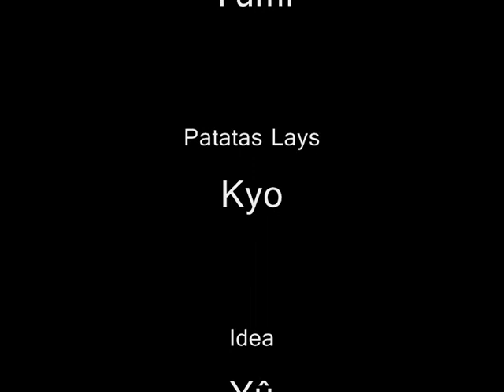Chirimochi, el último superviviente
1 de mayo, cumpleaños de Yumi con su consiguiente celebración... ir andando desde Adra hasta Guainos Altos y, una vez allí, subir el río hasta que el cuerpo aguante. Tuvimos suerte de encontrar un lugar precioso y verde, lo cual desató las riendas de la imaginación...

No pretendemos burlarnos de nadie, solamente dar consejos de supervivencia. Ole tu paspoooo!!!